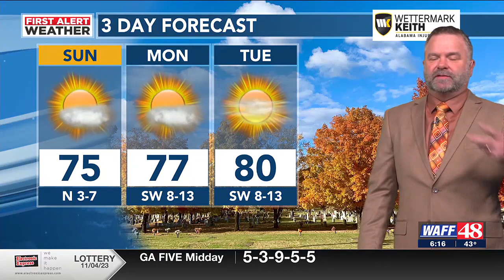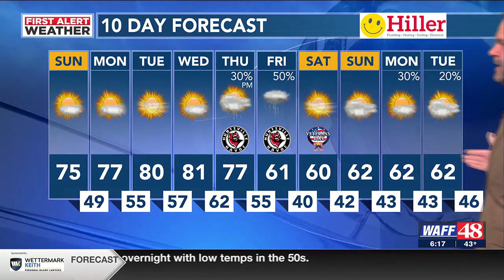A few clouds early, otherwise sunny & warm today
First Alert Meteorologist Jeff Desnoyers